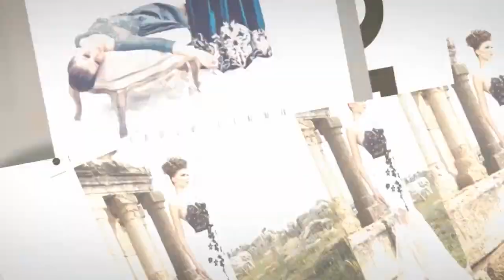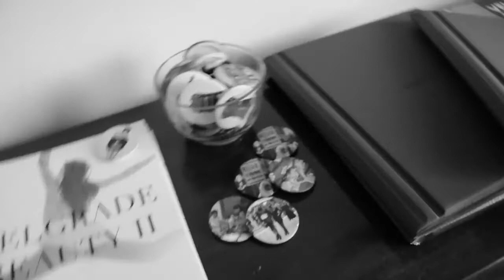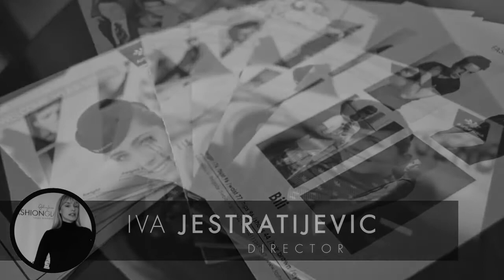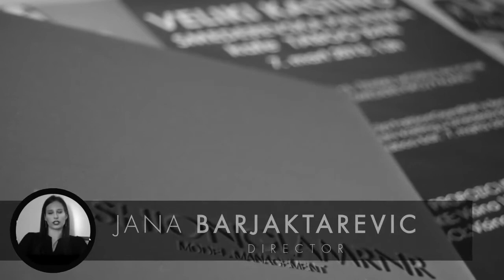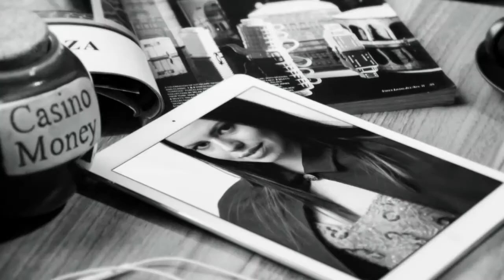FashionGlamRNR ~ New Fashion editorial @ Hyatt Regency Belgrade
FGRNR team @ Hyatt Regency Belgrade